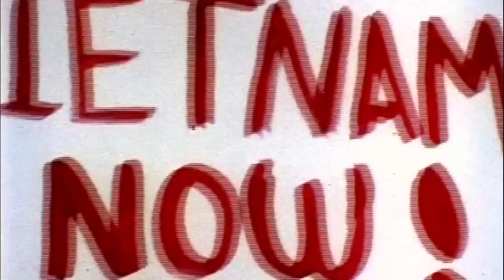Birth Of The Living Dead Official Trailer 1 (2013) - Documentary HD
In 1968 a young college drop-out named George A. Romero directed "Night of the Living Dead," a low-budget horror film that shocked the world, became an icon of the counterculture, and spawned a zombie industry worth billions of dollars that continues to this day. Birth of the Living Dead shows how Romero gathered an unlikely team of Pittsburghers—policemen, iron workers, teachers, ad-men, housewives and a roller-rink owner—to shoot a revolutionary guerrilla-style film that went on to become a cinematic landmark, offering a profound insight into how our society worked in a singular time in American history.